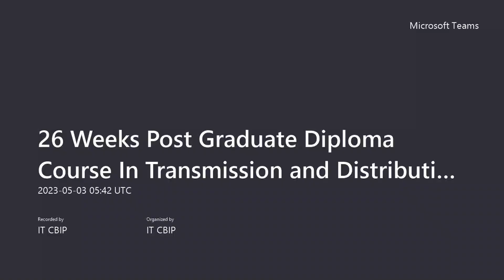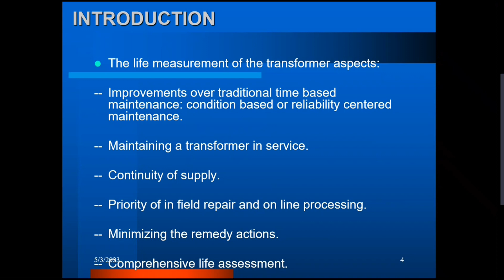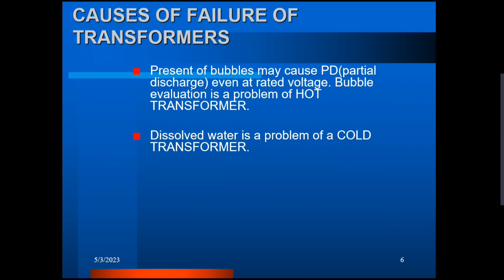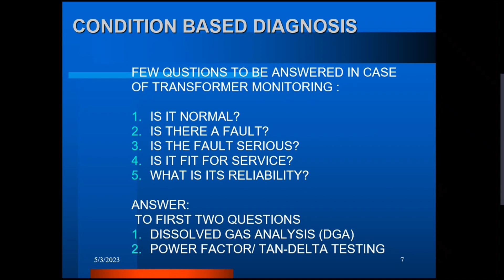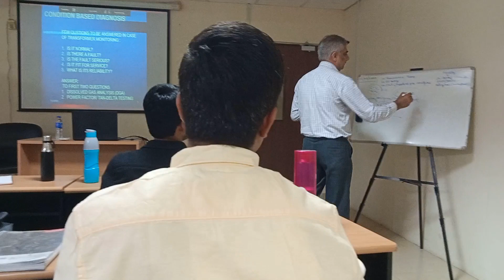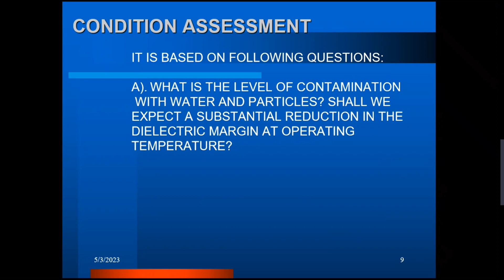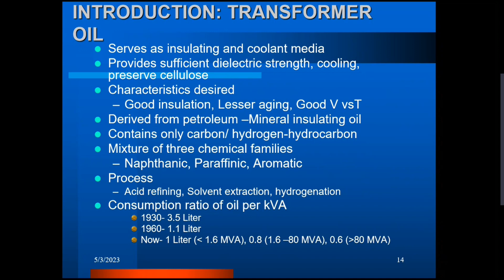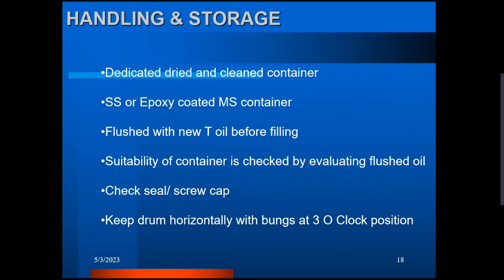26 Weeks PGDC in T&D with Automation SCADA/DMS (2023)- Reliability improvement of Transformers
केंद्रीय  सिंचाई  व  शक्ति  मंडल
Central Board of Irrigation and Power
More than 9 decades Service to the Nation in Power Sector
Recognized as Category-1 training Institute for providing training in the field of Hydro, Thermal, Transmission, Distribution and Power management Ministry of Power, Government of India

Offices-
Malcha Marg, Chanakyapuri, New Delhi-110021

CBIP Centre of Excellence, Plot-21, Sec-32, Gurugram, Haryana-122001

Program-
26 WEEKS PGDC IN TRANSMISSION & DISTRIBUTION SYSTEM WITH AUTOMATION (SCADA DMS)– 2023 BATCH

Hybrid Session on "Reliability improvement of Transformers by testing" at Central Board of Irrigation and Power, Centre of Excellence, Gurgaon.

Speaker-
Subject Expert Sh. Pankaj Chawla
Head ERDA North,
Electrical Research and Development Association (ERDA), Gurgaon

Brief Session shared in this video.